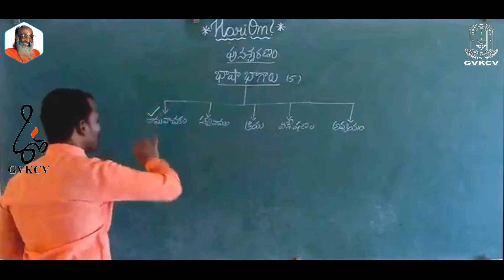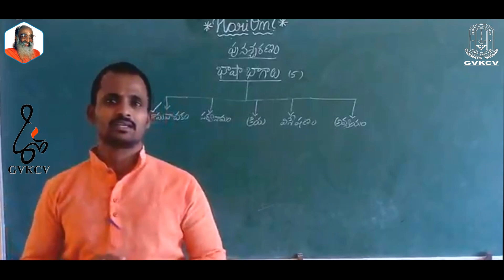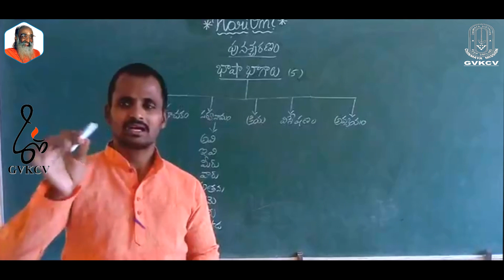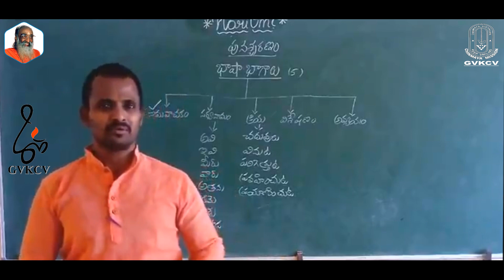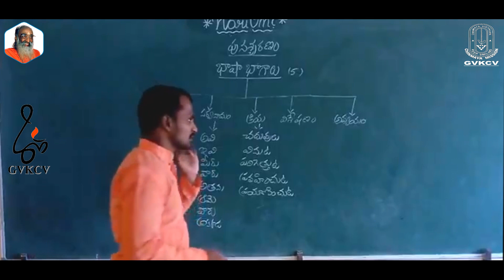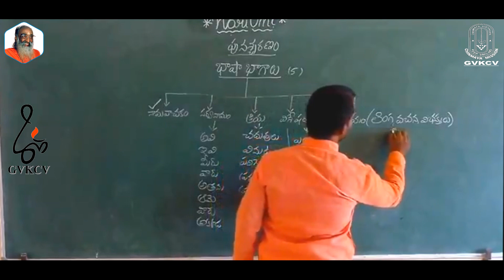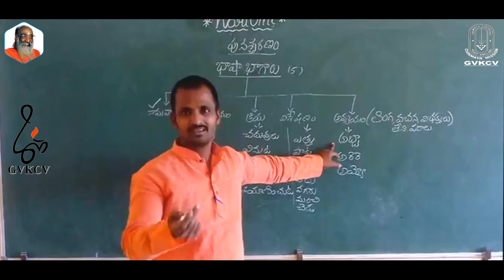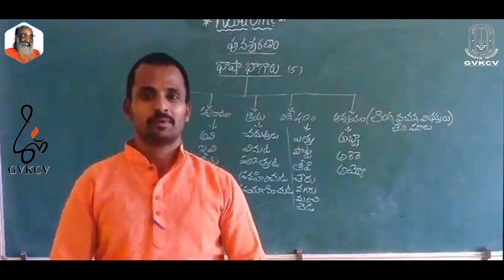GVKCV ONLINE CLASSES: TELUGU BASICS PART 2 ( CLASS 7 TELUGU )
BY SYAM KUMAR RAVINENI
# CLASS 7
# TELUGU